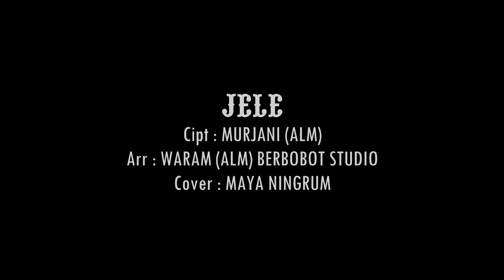JELE Cipt Murjani Cover MAYANINGRUM (Video Lirik)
JELE
Cipt : MURJANI (Alm)
Arr : WARAM (Alm) Berbobot Studio
Cover : MAYA NINGRUM

Terima Kasih sudah singgah ke channel kami ini, Semoga anda terhibur.
LIKE jika anda suka,. COMMENT untuk menorehkan pesan pada kami, TERIMA KASIH.

Follow Me
Channel Youtube :  AFIE STUDIO INDRAMAYU

Pancene ora disangka-sangka
Sampeyan tega, tega ninggal kula
Wis lawas hubungan, sekiyen pisahan

Jamane pitung wulan lawase
Oh langka kabare, kula kien jele
Apa sih wis kelalen, ya demen wong sejen

Duh pancen ora disangka-sangka.

Reff.
 Ngomonge sih arep sayang
 Percuma yen mung gawe wirang
 Dasar lanang hidung belang
Entok Manis Sepah dibuang

Janjine sih pan setia
Percuma yen buktine langka
Pancen Tega gawe lara
Kaniaya ning diri kula

Wadon dianggep sepele
Kaya wis langka regane
Sekiyen kula wis jele
Mending ganti sejene.